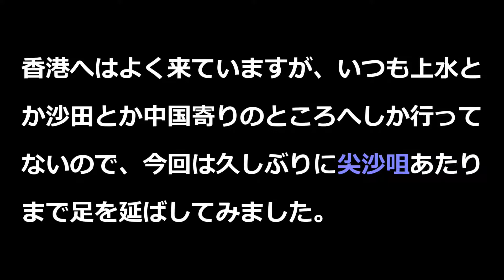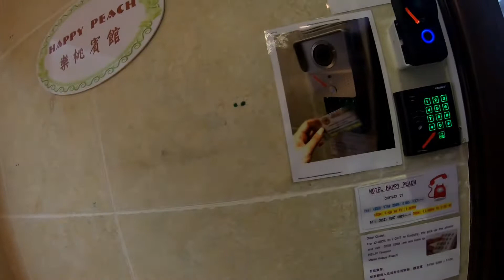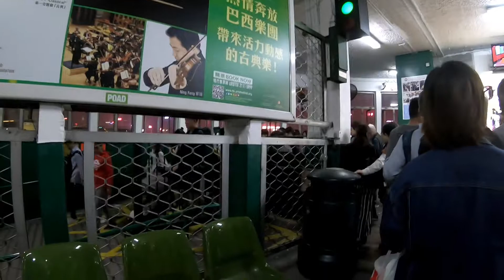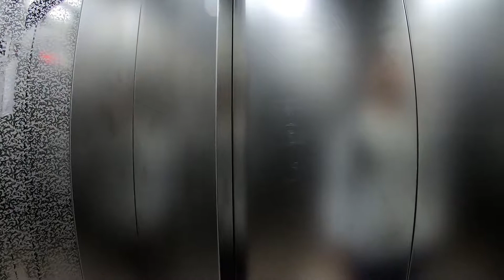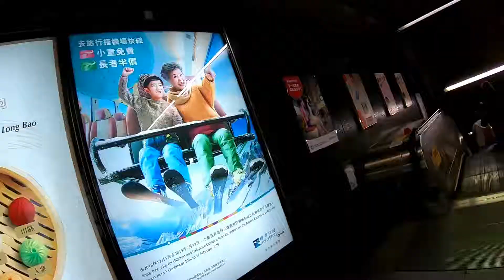格安ホテルでチープな週末を香港で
広東省に住んでると、週末は香港へ行きたくなりますが、中国側の深圳と比べるとホテル代が格段に高いのが悩み。という訳で、今回は宿泊費セーブにトライしてみました。